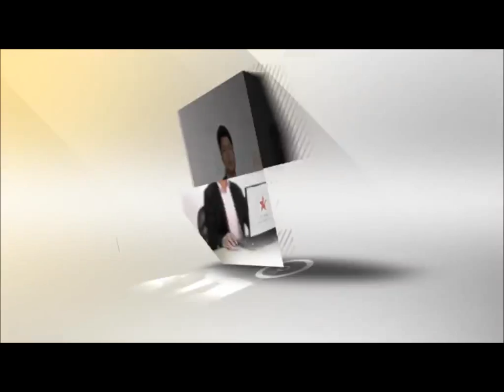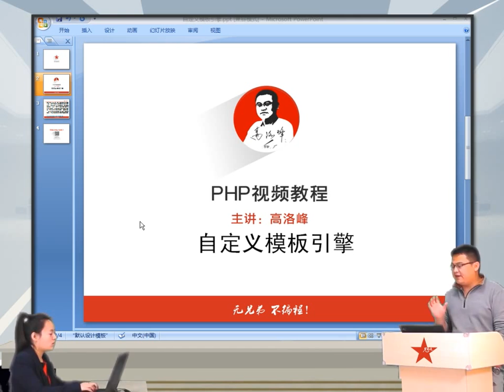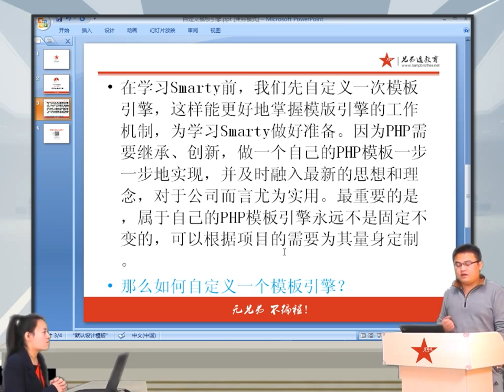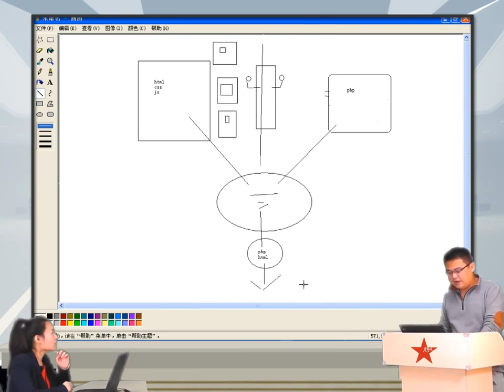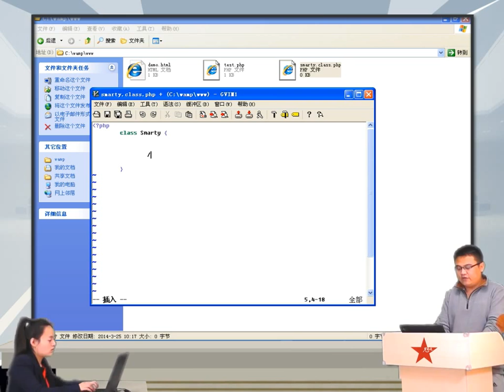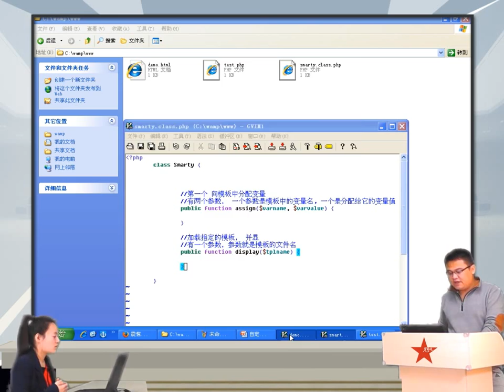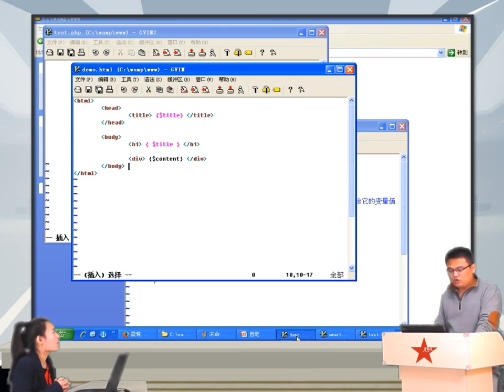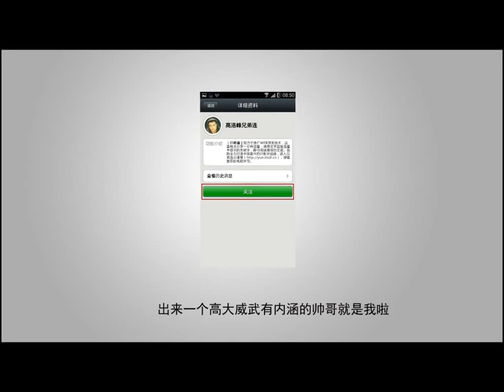2014兄弟连高洛峰 PHP教程18 2 1 自定义模板引擎类1